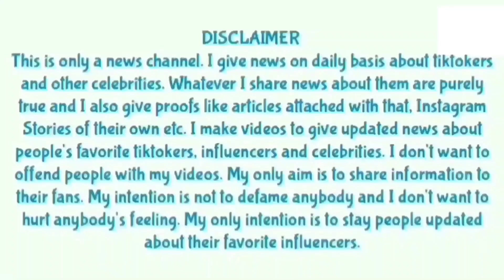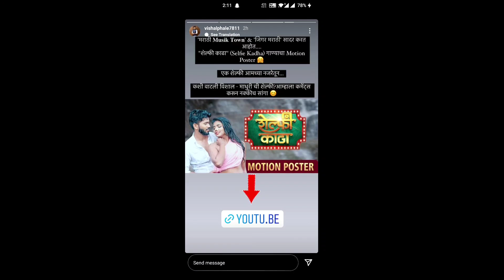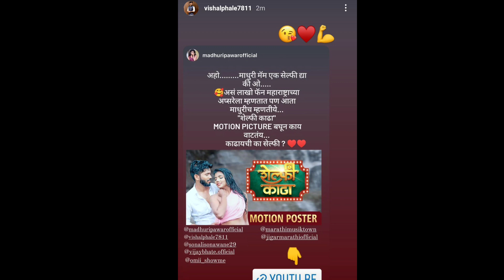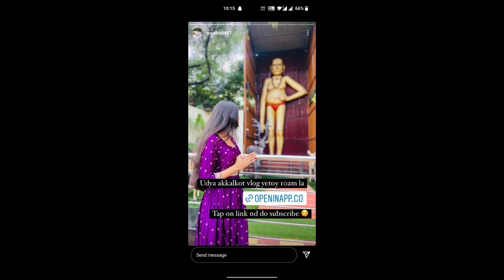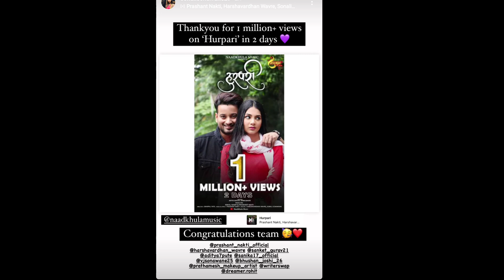Aditya7pute New Car & Reply To Haters | Vishal Phale & Bunny | Hindavi & Srushti | Nickshinde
aapal 2nd channel - @Shiva204

hurpari song - @Naadkhulamusic

Selfie kada - @MarathiMusikTown

srushti - @srushtiambavale5